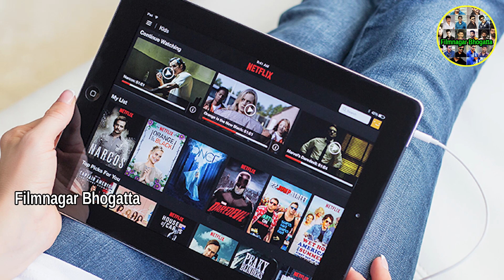కోటి కంటే తక్కువ వసూళ్లు సాధించిన సినిమాలు // Movies that grossed less than a crore